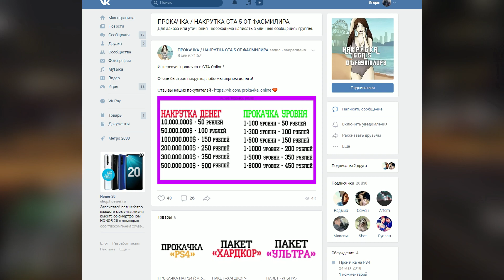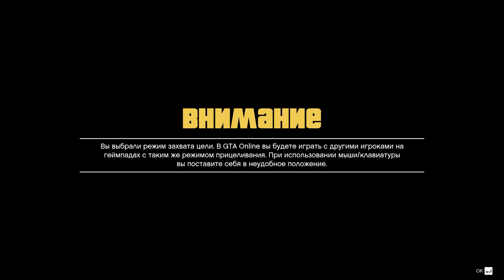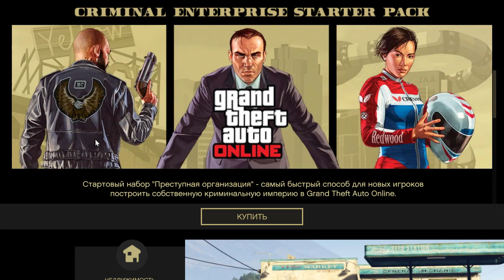ЛЕГКИЙ СОЛО ГЛИТЧ НА ДЕНЬГИ В GTA ONLINE (PC, PS4, XONE) КАК ЗАРАБОТАТЬ ДЕНЕГ В GTA ONLINE 1.50